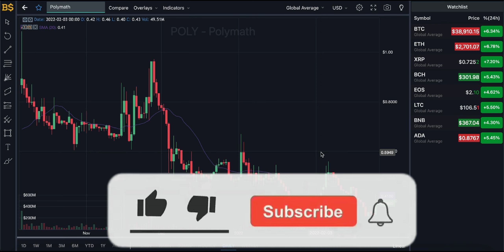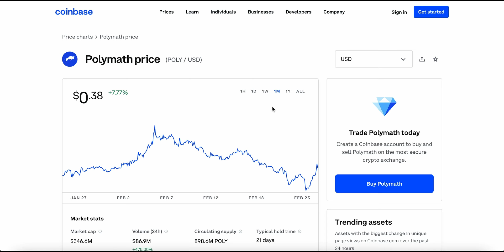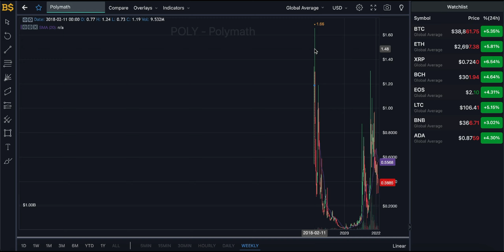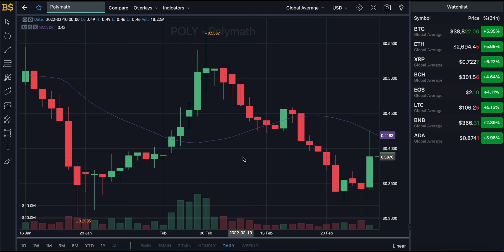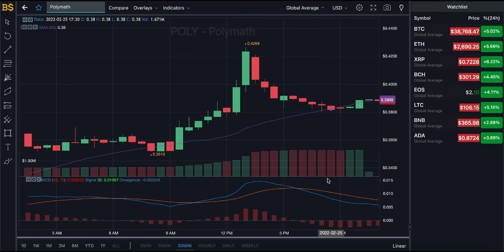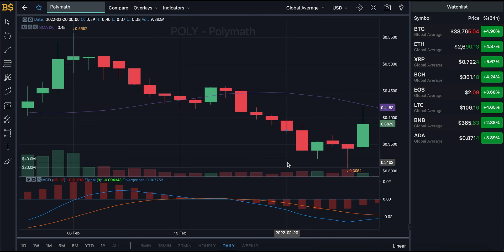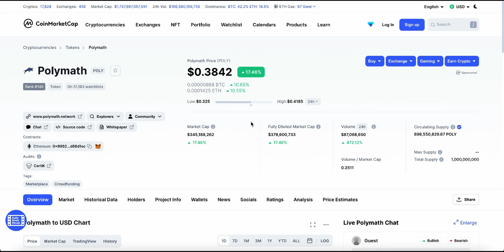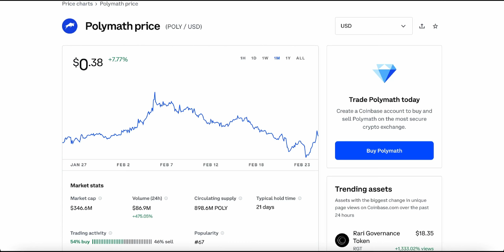POLYMATH CRYPTO PRICE UPDATE! POLYMATH CRYPTO PRICE PREDICTION! POLY PRICE PREDICTION!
POLYMATH CRYPTO PRICE PREDICTION! POLY PRICE PREDICTION